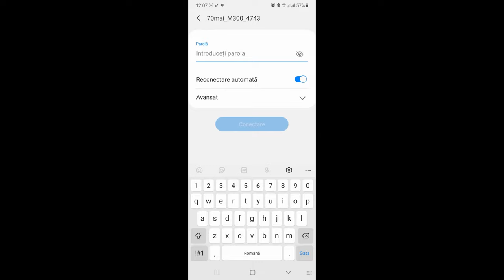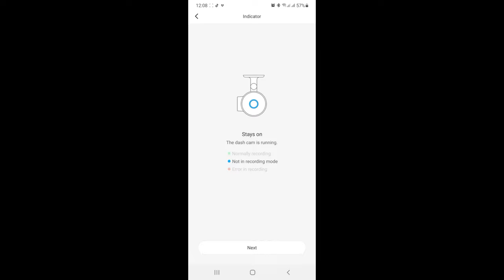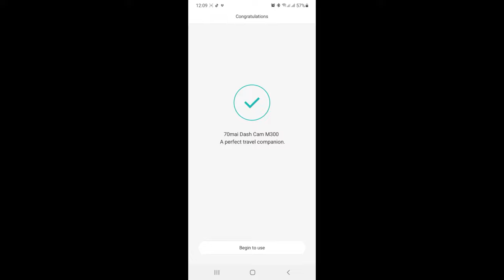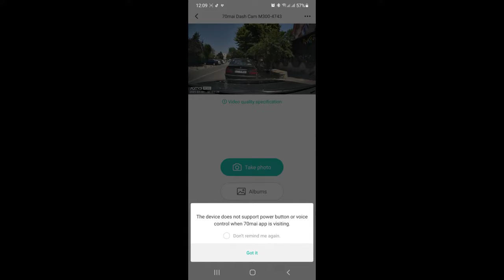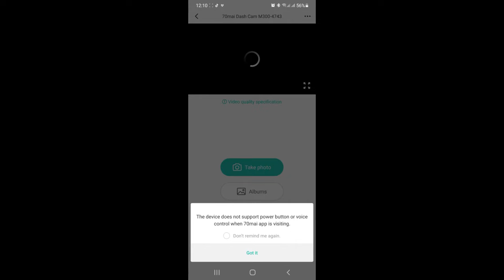Xiaomi 70MAI M300 Camera Auto : unboxing , instalare , Test Video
Instalez si testez camera auto de la Xiaomi 70Mai M300 , Unboxing , test video ziua , noaptea ;

Scuze pentru subtitrare , este generata automat ;